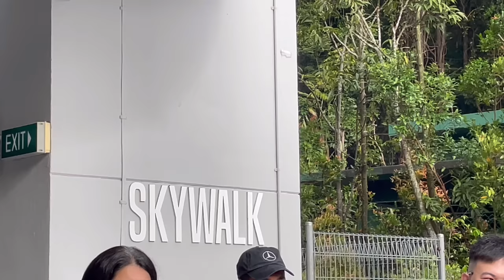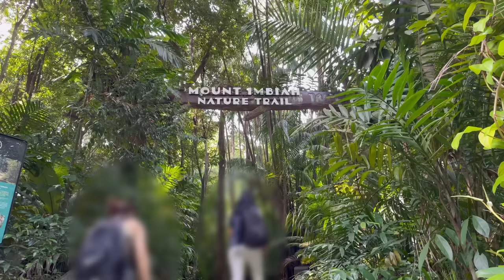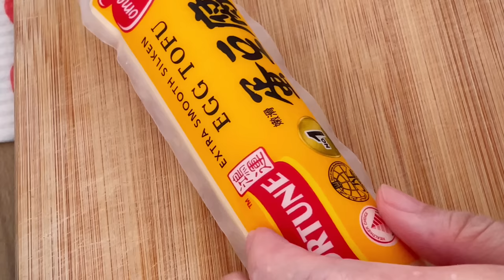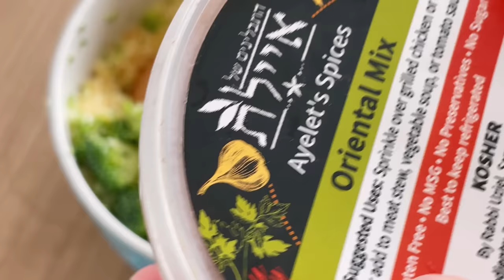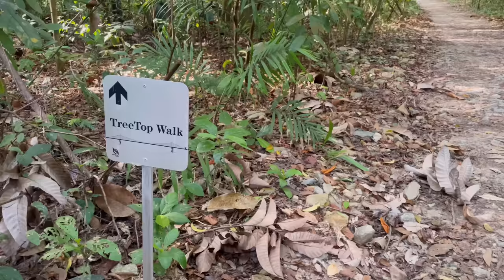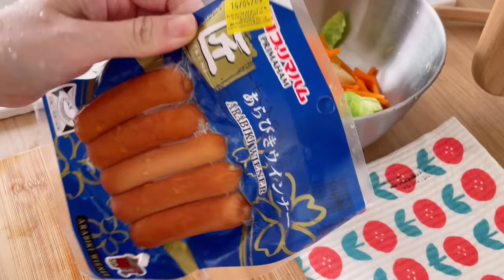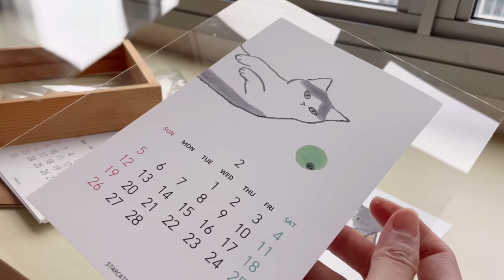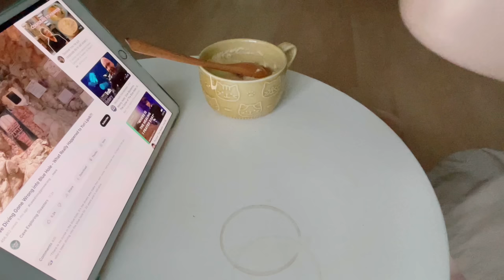Simple everyday life: Daily vlog - Hiking weekend, Egg Tofu broccoli pancakes, Chawanmushi steam egg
Daily vlog, simple daily life. Had the 2nd interview of the week on Thursday without much expectation became the industry is completely new to me. Honestly speaking I had my doubts because I’m not particularly into the industry or products. But I had a good interview session so I would be progressing to 2nd stage interview. Oh well, let’s see how it goes. Went back to my house for the week.
Friday was our company monthly event and this month’s was a hike around Sentosa island. We went to Sky walk and coastal trail. The trail was pretty easy to cater to everyone’s fitness. Nothing too strenuous. Went home after the hike in the morning. Had barelt rested when my colleague asked me out for coffee and then a short walk around the park connector. So much walking in a day!
Saturday was spent at home battling with iPad to render the video. Only managed to render it the next day on Sunday so I was late in uploading this weekend. Also made some weird tofu egg broccoli pancake on the fly.
Sunday was spent in church in the morning. One of my friends came for the same service too so we met up for lunch at Ipuddo ramen and coffee. She brought along the ceramics we made previously to pass to me. Was planning to rest at home in the afternoon but my high energy colleague asked me out for a walk around Windsor park. I agreed because she’s fetching me and I had never been to Windsor do I thought it would be nice to explore around. I thought it’s a small park with easy trail. Little did I know it was connected to other nature parks nearby and the hike could be as far as you want it. My colleague suggested going to Tree Top walk. The trek turned out to be longer and more challenging than the walk in the park walk I expected with many slopes ans stairs going up and down. The view on top was totally worth it though.
Made stir fried udon for lunch on Monday. Wednesday was already March so I felt desperate and discouraged at my current stage in job search. Praying for open doors, please! Made chawanmushi or Japanese steamed egg using sauce I got from Daiso. They turned out to be so delicious!

BGM 🎵 ~

Gonna be this way - Randy Sharp
Invention No. 1 in C Major - Yuwal Vilner
What Floor - idokay

Through the yellow blue fields - idokay
A Poem for you - Ziggy
Bright Horizon - Jonas Kolberg

Editor: VLLO